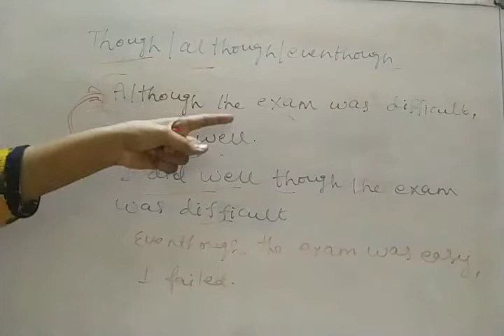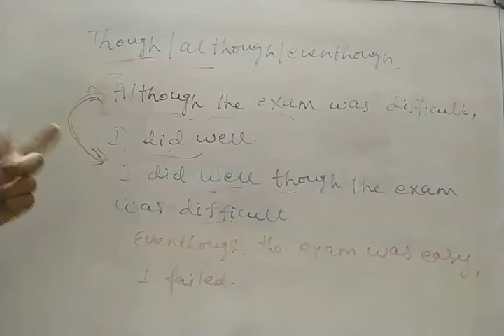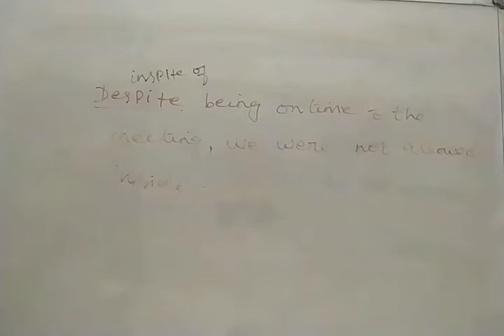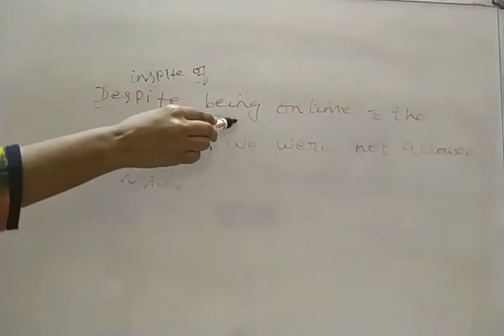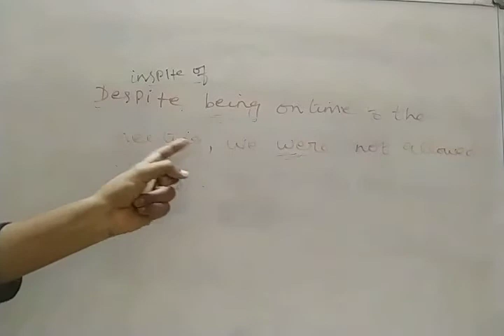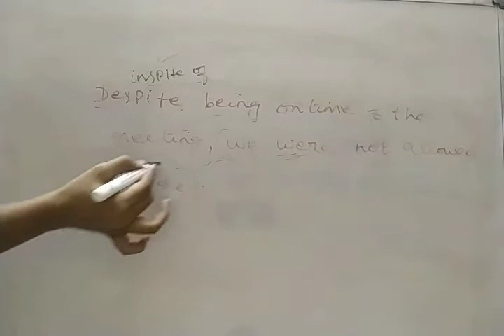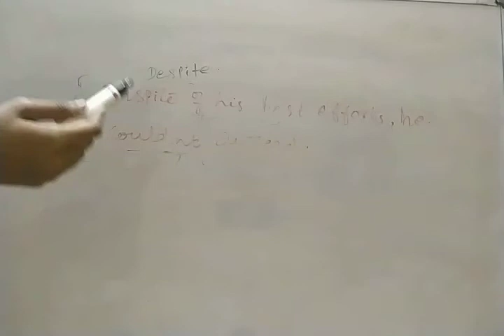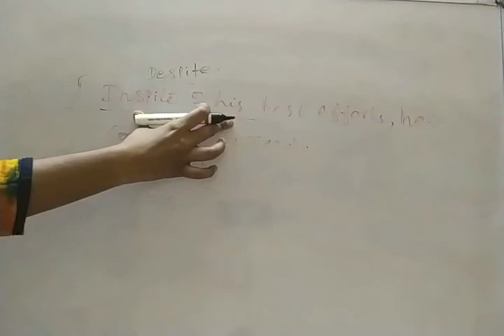Though/Although/Even though/Inspite of/Despite in Tamil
Learn Though Although Even though Inspite of Despite in Tamil in this video